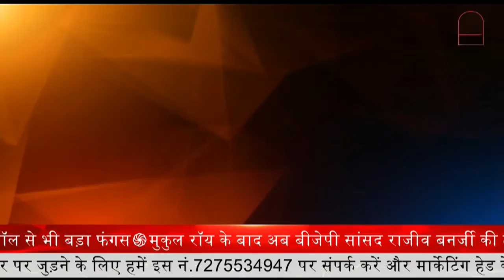Nyay the Justice का ट्रेलर हुआ रिलीज ||5x25 || Prime Tv 5x25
रिलीज 21-सुशांत सिंह राजपूत की जिंदगी और मौत की गुत्थी पर राज खोलती फिल्म फिल्म 'न्याय द जस्टिस' का ट्रेलर हुआ रिलीज

1-G7 Summit में वर्चुअली शामिल हुए पीएम Narendra Modi, दुनिया को दिया 'वन अर्थ-वन हेल्थ' का संदेश

2-स्वास्थय विभाग ने जताई चिंता दूसरी लहर में बच्चों का नियमित टीकाकरण न होना चिंताजनक, कई बीमारियों का हो सकता है खतरा

3-केदारनाथ मंदिर के बाहर तीर्थ पुजारियों का प्रदर्शन...पुजारियों ने की देवस्थानम बोर्ड भंग करने की मांग...पिछले महीने मंदिर में प्रवेश को लेकर हुआ था विवाद

4-देश में अब 6 से 12 साल के बच्चों पर होगा कोरोना वैक्सीन का ट्रायल, AIIMS में कल स्क्रीनिंग

5-बिहार में मिला ब्‍लैक फंगस का अनोखा मामला, मस्तिष्क से निकाला गया क्रिकेट बॉल से भी बड़ा फंगस
बुनियादी ढांचा मजबूत करेगी यूपी सरकार